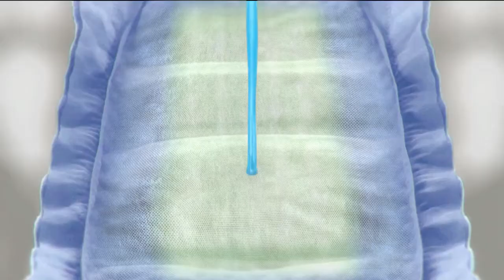100 PAMPERS GALLOP EDIT